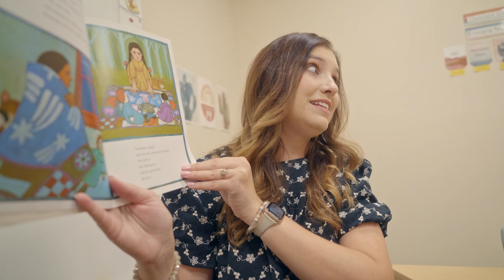Take A Closer Look: Phillips Fundamental Learning Center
Explore Phillips Fundamental Learning Center in Wichita, Kansas -- a teacher training center and a laboratory school for learners with dyslexia. At PFLC, learners work with teachers “who understand their needs and how their brain works and can celebrate their differences and their superpowers.”